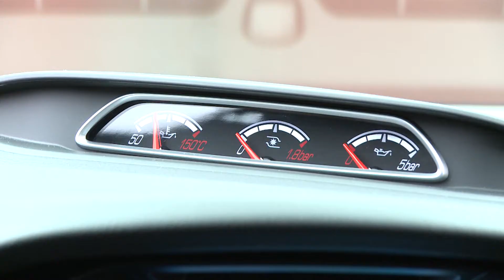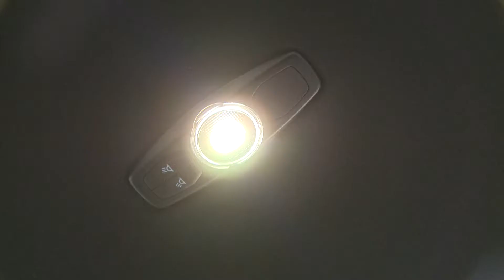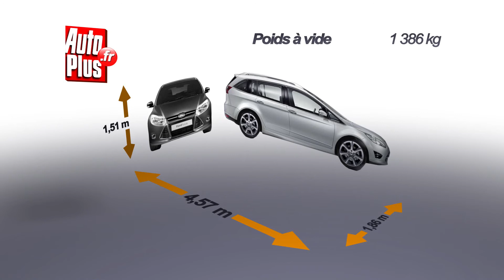Essai Ford Focus SW ST 2.0 SCTi 250 EcoBoost 2012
Ford, Focus SW, 2.0 SCTi 250 EcoBoost, ST

La Focus en est à sa troisième génération. Les deux premières ont eu droit à des versions sportives appelées ST. La troisième y a droit également : elle a droit à un 4 cylindres 2 litres turbo de 250 ch aux roues avant, et est disponible en berline ou comme ici en break. La version ST est reconnaissable à son bouclier avant spécifique, à ses jantes 18 pouces et à la double sortie de pot centrale à l'arrière. En montant à bord, les passagers sont accueillis pas un seuil porte rétro-éclairé rouge explicite. Les sièges Recaro offrent un maintien latéral remarquable, mais ne sont pas réglables en largeur. Au somme de la console centrale prennent place 3 petits comp